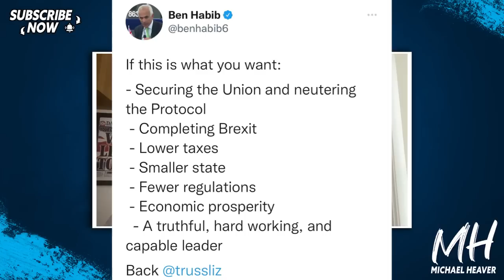It's Rishi Sunak vs. Liz Truss!